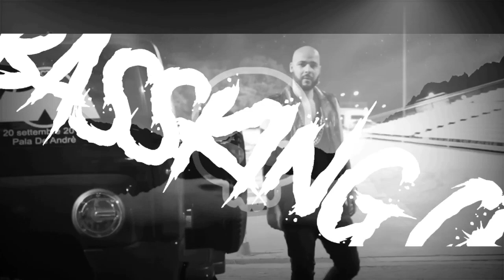BASS KING CR - GARMIANI ∆ BHOOM A DROP (Original Remix) @GarmianiOfficial / DJ Fizo Faouez Remix / Dj Fizo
DJ Fizo Faouez Remix - CONGA ALETEO BEAT REMIX_2022 / BASS KING CR / ‎@Mix Sajib🤟

Dj Fizo Faouez Remix - Dj Fizo Faouez Remix 2022. 😎😎
dj_fizo_2022 djdrop djdropmix djdropDj Fizo Faouez Remix - DJDRISHAN | Dj Fizo Faouez Remix 2022. 😎😎

Lastly these videos are to educate people in an entertaining fashion. Given these are very short videos, the short parts we use within them a

ᴀɴᴅ ᴀᴄᴛɪᴏɴ ᴀʟʟ ᴄᴏɴᴛᴇɴᴛ

{Aᴍ ɪ ᴏɴʟʏ ᴘʀᴏᴍᴏᴛ ᴛᴏ ʙᴇsᴛ ᴅᴊ sᴏɴɢ}

Pʟᴢ ᴇᴍɪʟᴇ ᴍᴇ

                              ✪𝙛𝙤𝙡𝙡𝙤𝙬 𝙢𝙚 𝙤𝙩𝙝𝙚𝙧⚢︎
                🔰sᴜʙsᴄʀɪʙᴇ ᴛᴇʟɪɢʀᴀᴍ ᴄʜᴀɴᴇʟシ︎

                     🔰Vɪsɪᴛ ᴍʏ ᴡᴇʙsɪᴛᴇ➝  ➝
                                   シ︎

                        🔰Fᴀᴄᴇʙᴏᴏᴋ ➝  ➝